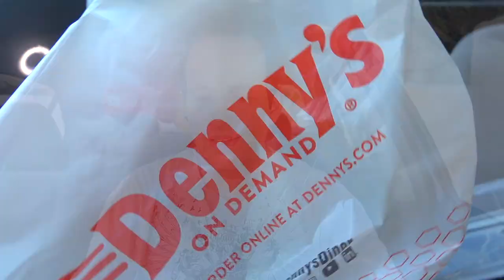Denny's® CALI CHICKEN BURRITO Review 🌃🍽️🐔🌯 L.A. FAVORITES ⎮ Peep THIS Out! 🕵️‍♂️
L.A. FAVORITES are on the menu over at Denny's® and I'm reviewing their NEW CALI CHICKEN BURRITO, which is actually the VERY FIRST BURRITO I'VE EVER HAD FROM THEM! So did this NEW CALI CHICKEN BURRITO deliver the FLAVOR GOODS and was it WORTH THE $9.99 ASKING PRICE?! Find out all that and more right here in this DETAILED DENNY'S® DINER FOOD REVIEW!

Ian K swings by his local Denny's® to give their CALI CHICKEN BURRITO a shot! How awesome was the New Denny's® CALI CHICKEN BURRITO?! Only one way to find out, guys! Peep THIS Out!

CALI CHICKEN BURRITO ($9.99)
Features Grilled Seasoned Chicken Breast, Fresh Avocado, Pico De Gallo, Cheddar cheese and Ranch Dressing wrapped in a Grilled Flour Tortilla. Served with Freshly Cooked Tortilla Chips and Salsa.(™) 1400 cal.